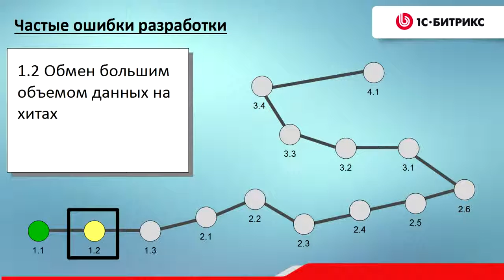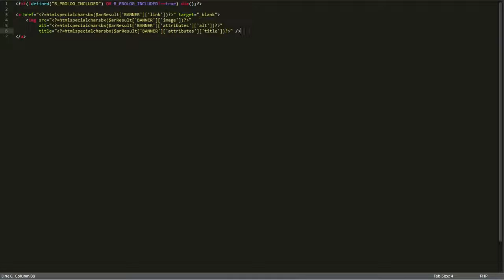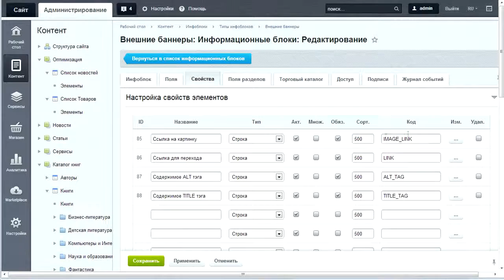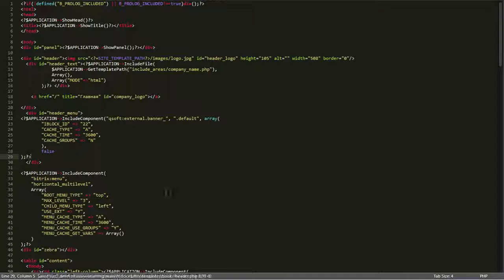7. Урок-Производительность - Медленные области в шаблоне, видео 5/16